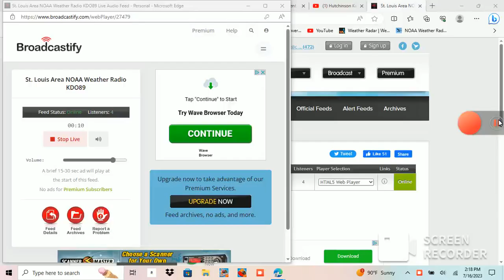Severe thunderstorm watch in Missouri